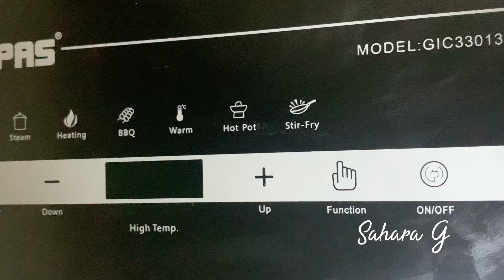Ang Lihim Ng bahaw na kanin/ Secret of leftover Rice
How to cook fried rice
# Crazy foodie
# How to cook leftover rice
Panlasang pinoy
Lutong pinoy
Proud pinoy food
# lutong bahay
Pagkaing pinoy
# Philippines Food
# budget meal
# how to cook anchovy fried rice